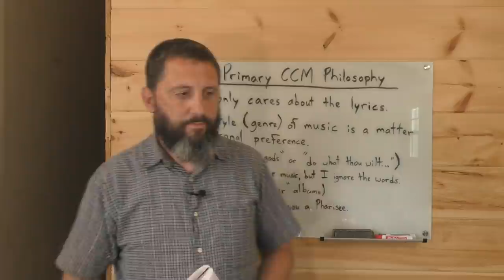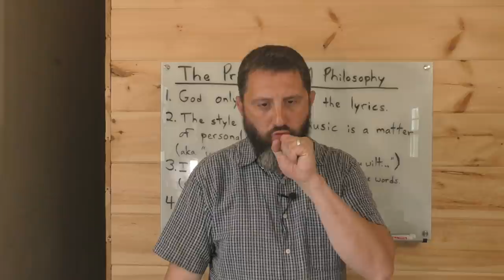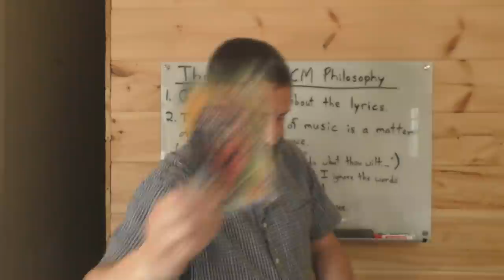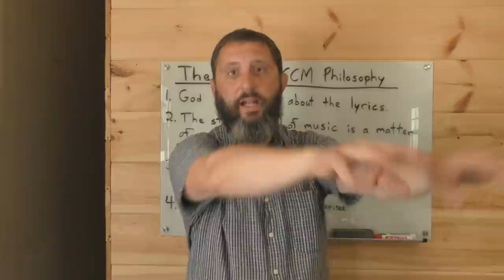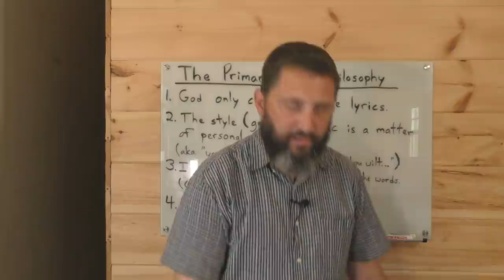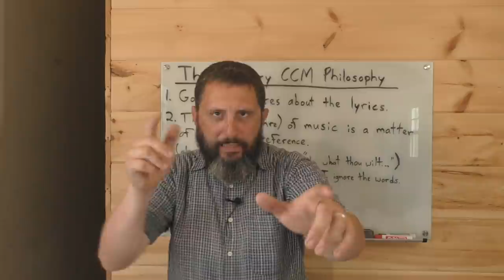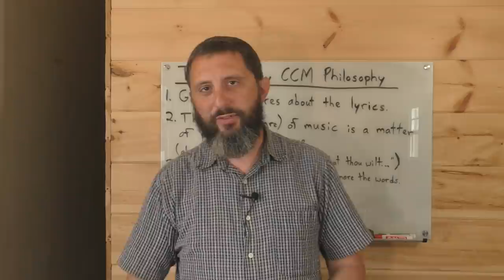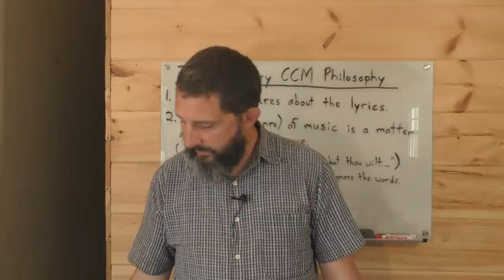8 Questions That Destroy The Concept Of "Christian" Rock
There isn't any justification to use Satan's music to try and bring glory to God. Video links are at the end of the above video.